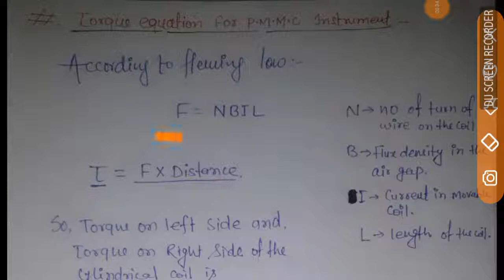Torque Equation for PMMC Instrument/ Lect -06 || GATE || SSC-JE || STATES J.E/A.En